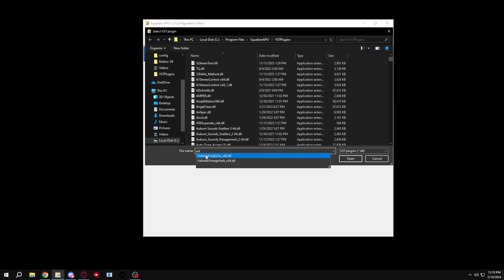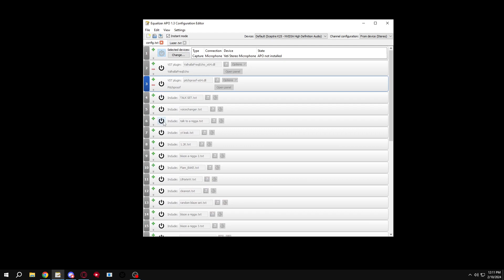HOW TO MAKE LASER SETS (EQUALIZER APO)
dc lilnateee

tags ~

discord packing sosa,
discord packing thizzkid,
discord packing wolfgang,
1vamp discord packing,
1 ghost discord packing,
discord packing 46 rebirth,
46 rebirth discord packing,
46 discord packing,
5tro discord packing,
5 trey discord packing,
6vamp discord packing,
77 discord packing,
discord packing 9 rih,
9 rih discord packing